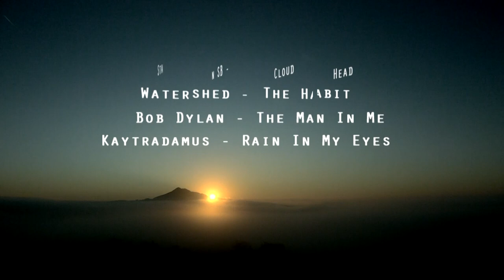A Welle - Einfach Schnell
Videoprojekt für A Welle.

Parkourläufer: Andy Meyer, Fabian Bühlmann, Joel Eggimann

Chiller: Raphael Bühlmann

Kamera & Assistent: Oliver Schilling

Schnitt: Joel Eggimann

Drehort: Baden AG